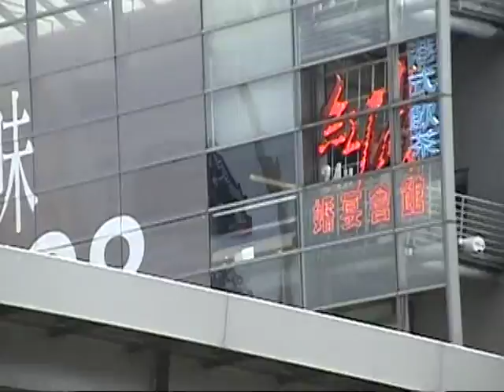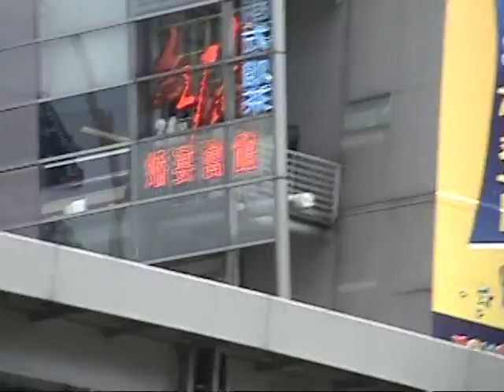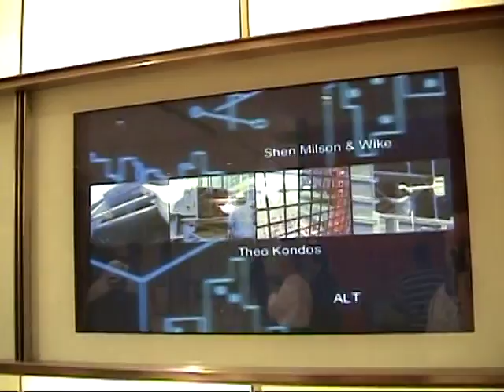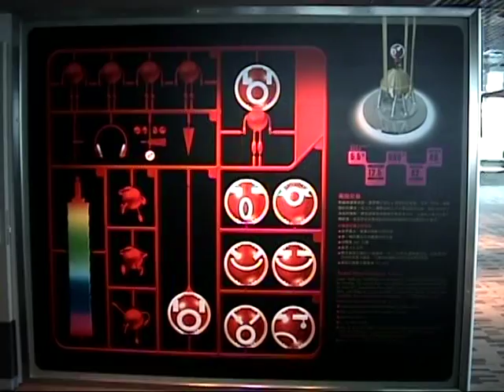VTS 04 1